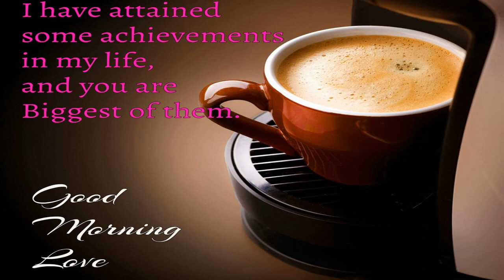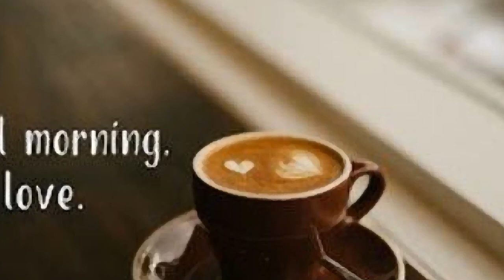Best good morning Whatsapp status